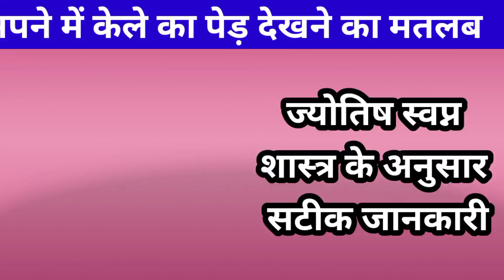सपने में अशोक का पेड़ देखना, इस सपने को देखने के बाद आपके जीवन में बहुत बड़ा...